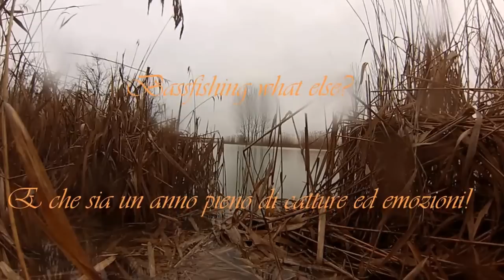Bassfishing in cava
Giornata piovosa e fredda...pioggia mista ghiaccio e neve...molta umidità e acqua sporca...apatia e nessun movimento in acqua, finchè ad uncerto punto...baaam...strike!!!